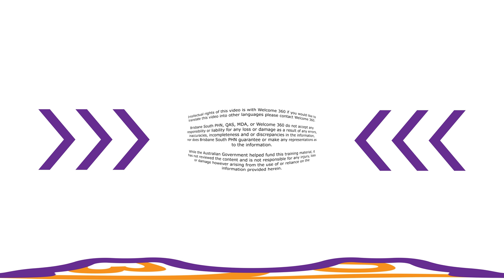Calling an Ambulance in Queensland - S'gaw Karen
This video will show you how to call an ambulance in Queensland.

Intellectual rights of this video is with Welcome 360 if you would like to translate this video into other languages please contact Welcome 360.

Brisbane South PHN, QAS, MDA, or Welcome 360 do not accept any responsibility or liability for any loss or damage as a result of any errors, inaccuracies, incompleteness and or discrepancies in the information, nor does Brisbane South PHN guarantee or make any representations as to the information.

While the Australian Government helped fund this training material, it has not reviewed the content and is not responsible for any injury, loss or damage however arising from the use of or reliance on the information provided herein.